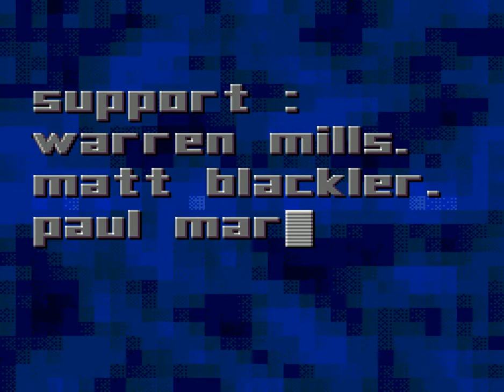Battle Frenzy (GEN) - Intro